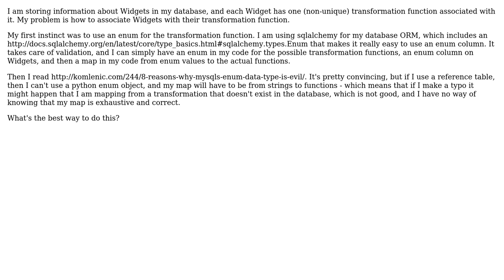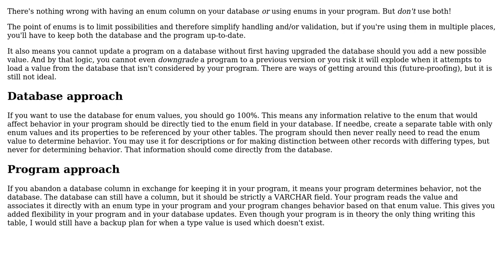Software Engineering: Enum or reference table when dealing with maps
With thanks & praise to God, and with thanks to the many people who have made this project possible! You are responsible for your own actions.